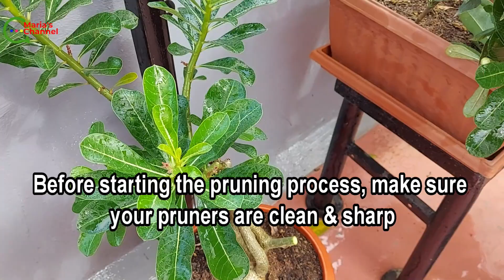How to Prune and Take care of Adenium obesum or Desert Rose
Hi Friends, today in this video you can see How to Prune and Take care of Adenium obesum or Desert Rose

Before starting the pruning process, make sure your pruners are clean & sharp

Blooming occurs on new growth, so timing pruning well before flowering encourages more branching and, as a result, more blooms to develop

Once the stems are pruned, apply some fungicide or fevicol on the cut portion to avoid fungal infections

Plants may grow new sprouts in 10-15 days after pruning

After pruning, keep your plant in dry sunny place

Adenium obesum, also known as Desert Rose

Desert Rose can be kept outside year round

Watering: The Desert Rose needs to watered only every 7 to 10 days.

These plants retain water in their thick roots, be sure to let the soil dry out in between watering

You can prune the Adenium Bonsai year-round. Flowers appear on new shoots

Repot every two or three years in spring with root-pruning

A well-draining soil mix is needed as excess wetness is a sure to kill the Desert Rose.

Pests and diseases: Aphids, mealybugs and spider mites may attack Desert Roses
Good care will prevent most infestations.

The Desert Rose Bonsai adapts easily to growing in a pot, what makes it well suited for bonsai.

You can use these branches as cuttings to create new plants

 Adenium plants require full sunlight for proper growth.
Use liquid fertilizer at half the recommended strength once a month

 Keep Desert Rose plants in high light for 6 to 8  hours per day

The desert rose blooms are long-lasting and are attractive to hummingbirds and pollinators such as bees and butterflies.